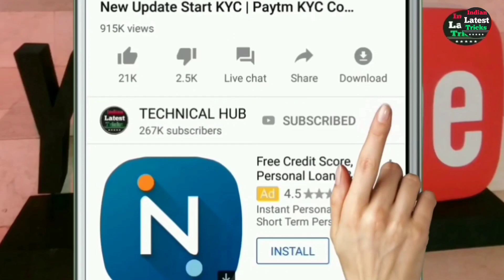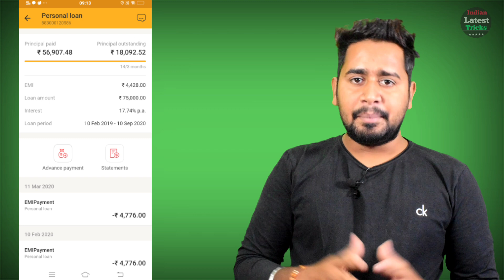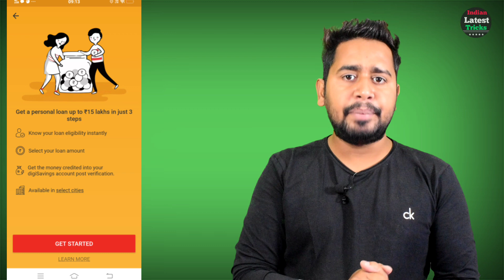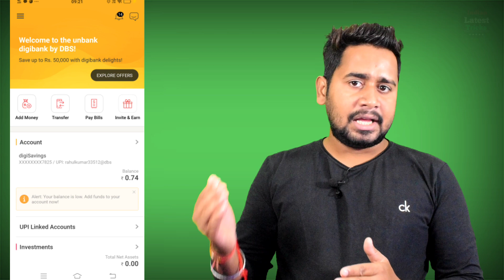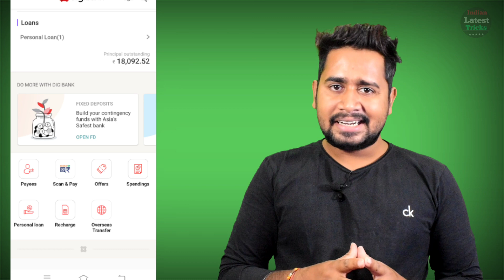Personal Loan Instant | Best Loan Without Documents | Aadhar Card Loan Apply Online In India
Apply
@Personalloan Instsnt -  Instant personal @loan

types of bank loans
Image of sbi loan
sbi loan
online loan
ETmoneyloan app
Online Loan
Indiabulls Loan
Home Credit Loan
Mobikwik Loan
Money view Loan
HDFC Loan
Kraditbee Loan
Subh Loan
Axis bank
Pre-approved Loan
Kotak bank Loan
Finance
How to finance
Finance

Instant personal loan//without paperwork online apply
loan//aadhar card loan apply online in india

Online Loan
Indiabulls Loan
Home Credit Loan
Kraditbee Loan
Subh Loan
Axis bank
Pre-approved Loan
Kotak bank Loan
HDB Loan
Bajaj finance Loan
Kraditbee Loan
Loan
Central Bank
Lazy pay Loan
Lazy pay
PaySense instant Loan
Cashe Loan
Loan Apps
Loan apps
PMAY Loan
Subsidy Loan
Finance
How to finance
Finance
Home credit
Moneytap
Instant Personal loan personal Loan kaise le aadhar
card se loan kaise le aadhar card loan aadhar loan
easy loan without Documents loan without any
Documents
Instant loan without Documents loan without Selry
silp
loan without income proof
online loan
Amazon
Amazon pay emi
Amazon Loan
ICICI bank Loan
ICICI Loan
Paisa bajar
Paisa bajar credit score
CIBIL
Amozon
Instant loan without documents
Instant cash loans no documents
 required
instant personal loan bad credit India,
instant loan without civil
Personal loan on base card
Personal loan without salary account
Instant cash loan basis card
Personal loans for self employed
Apps similar to KreditBee
Best gold loan company
loan
loan app
loan approval app in cash
loan front app
loan ka app
loan kart
loan kaise milega
loan ka software
Loan Online Personal
Loan App - CashBean
Personal Loan App
Instant Online Cash -
KreditBee
Personal loan elibility
Personal loan apply
• personal loan all
• personal loan bay finance
Instant personal loan
• personal loan account